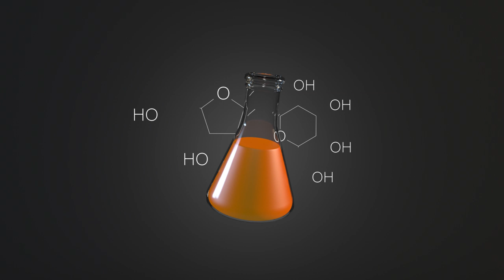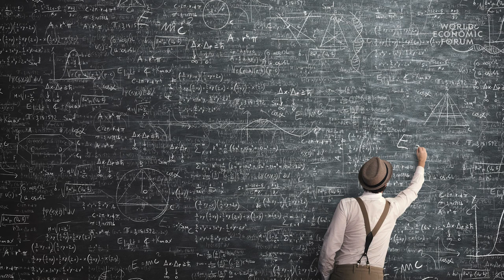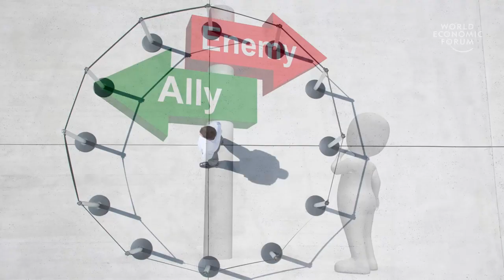Encoding privacy in the digital world | Carmela Troncoso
Machines are getting better and better at understanding what we do online. Can we protect our privacy by putting noise in the system to confuse the machines? Carmela Troncoso of the Swiss National Science Foundation assesses the potential and challenges.